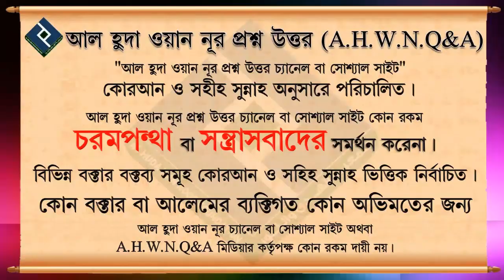পেশাব ও ঢিলা কুলুখের সুন্নাতী তরিকা কি ᴴᴰ┇শায়খ মুহাম্মাদ সাকিব আল বুখারী